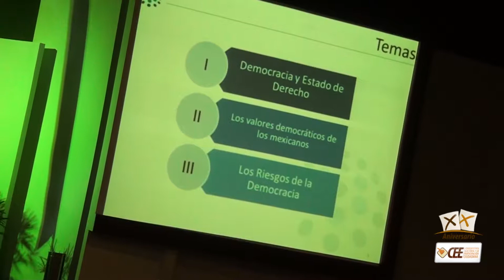Expone Luis Carlos Ugalde sobre los retos de la democracia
y Foro de Participación Ciudadana